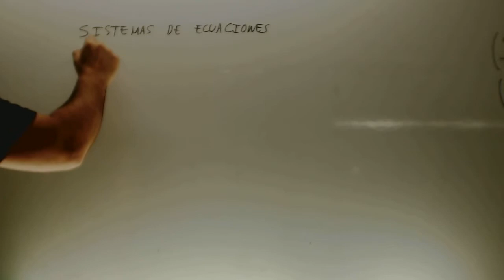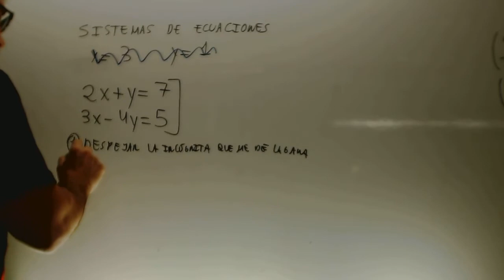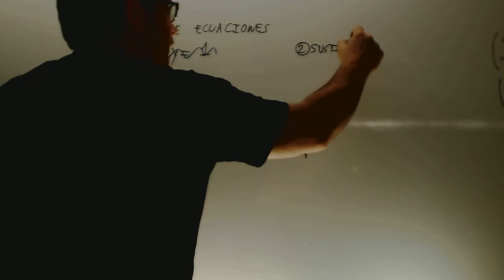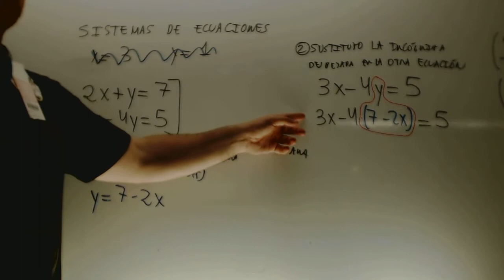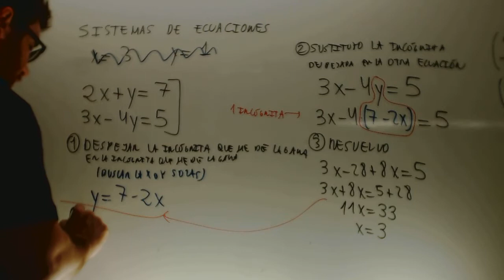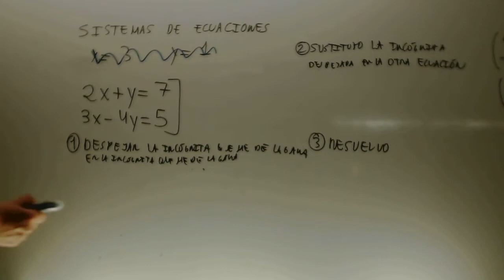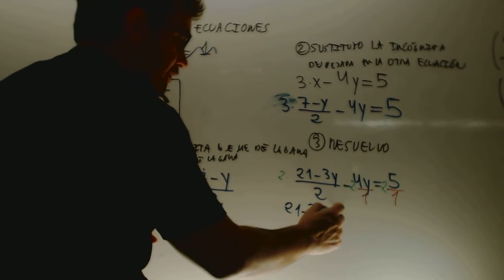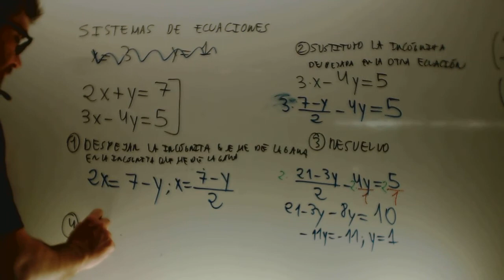Sistemas de ecuaciones Sustitucion Matematicas 2 ESO Academia Usero Estepona